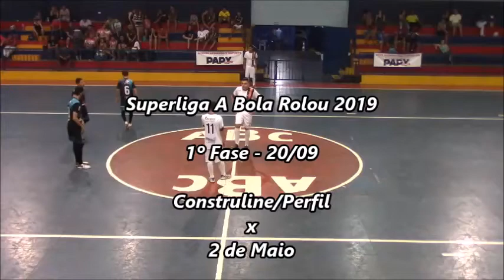Perfil/Construline x 2 de Maio - 1º Fase - Superliga A Bola Rolou 2019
Superliga A Bola Rolou 2019

1º Fase - 20/09

Construline/Perfil
x
2 de Maio